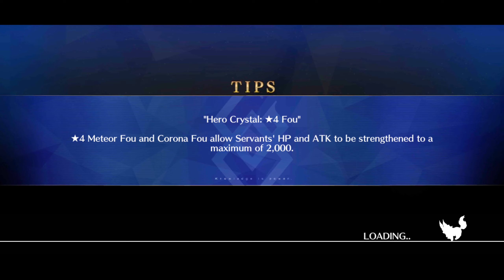꒓FGO NA꒑ Important Interludes: Sherlock Holmes - Thinking of the Lost Time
The famous Holmes Sus interlude

00:00 Arrow 1 Pre-Combat Dialogue
10:12 Arrow 1 Fight
13:05 Arrow 1 Post-Combat Dialogue
14:12 Arrow 2 Pre-Combat Dialogue
19:11 Arrow 2 Fight
21:34 Arrow 3 Pre-Combat Dialogue
27:00 Arrow 3 Fight
29:04 Arrow 3 Post-Combat Dialogue